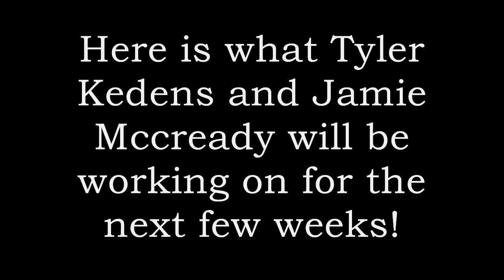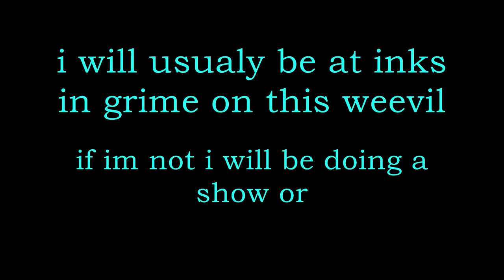Bin Weevils Bannner Making Madness COMING SOON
u can make vid to enter with a good chance of beng guest
u can leave comment on my channel ok chance of being guest
or u can tell me on my site chat ok chance of being guest

site : banner-mania.weebly.com page : chat or Banner Making Madness

look arround for this weevil in the vid called BannerMakingMadness

we hope this will be a big show and interesting show

                                                                                                                               ur sincerly jamie and tyler!